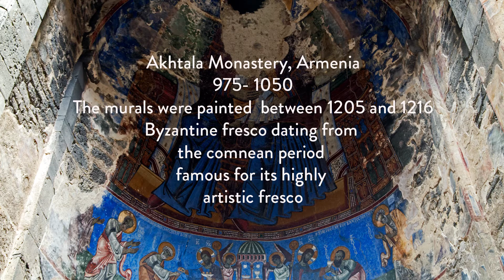Mănăstirea Oașa Părintele Teofil și Andrei Bălan Studiu frescă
Studiu în desen și culoare după fresce de la Mănăstirea Akthala din Armenia(sec X). Fresce realizate de meșteri bizantini în perioada de maximă înflorire culturală a Bisericii Una. O măiestrie greu de atins, prea puțin studiată la momentul actual. Mănăstirea Oașa este un centru cultural creștin ortodox în creștere. Are ca epicentru al țintei tânăra generație. Atinge diferite paliere, și această echipă deschisă de Părintele Teofil pe care am urmat-o are ca temă studiul frescelor din ”perioada comneană”. Videoclipul de față prezintă retrospectiva a 2 zile de lucru, prea puține pentru complexitatea scenei din absida altarului ”Împărtășirea apostolilor”. Un dialog plastic dintre un artist și un călugăr iconar.